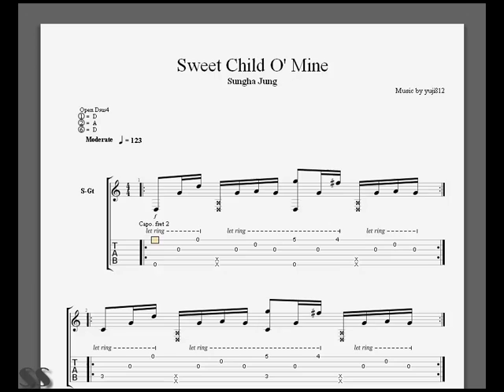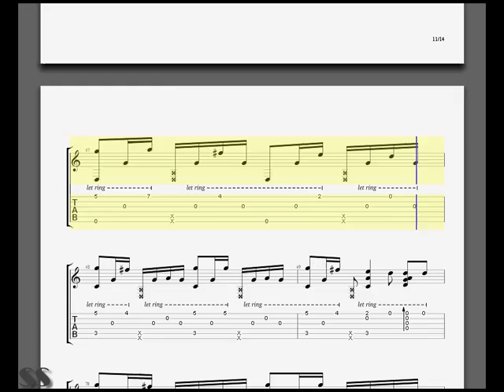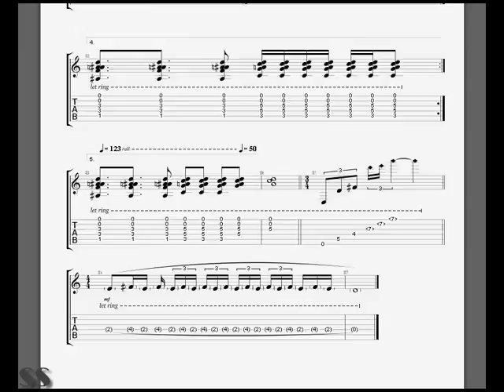TAB Guitar Pro Sungha Jung - Sweet Child O'mine (Guns N' Roses)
Download TAB Guitar Pro - Sweet Child O'mine (Guns N' Roses)
Arr. Music Cover by Sungha Jung - FingerStyle Guitar
Guitar Lessons - How To Play Sweet Child O'mine (Guns N' Roses)